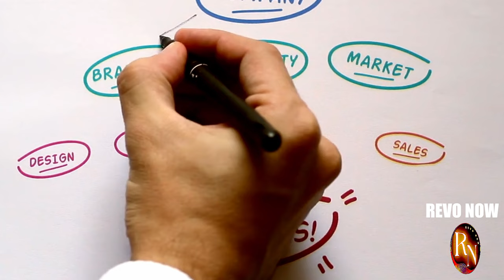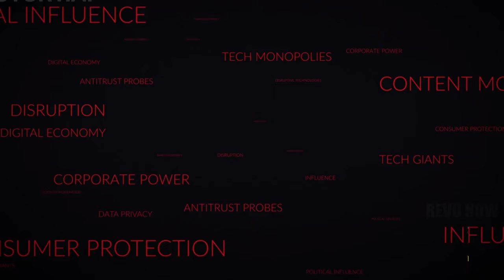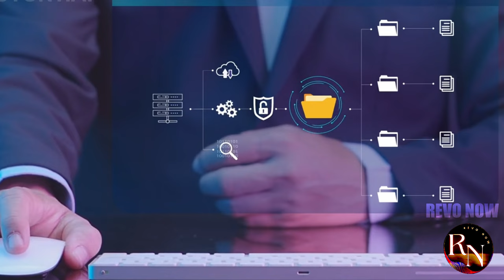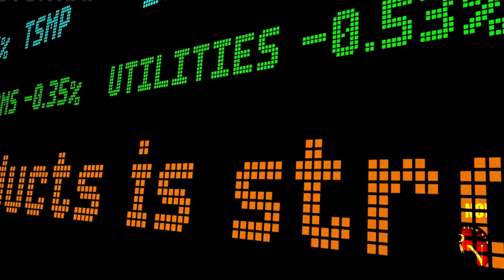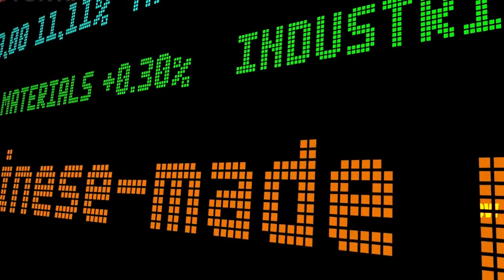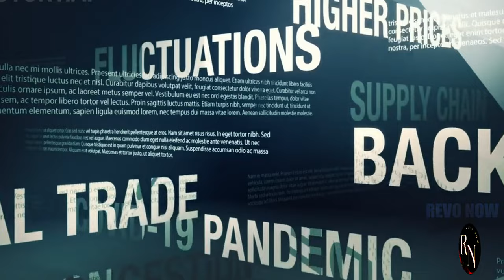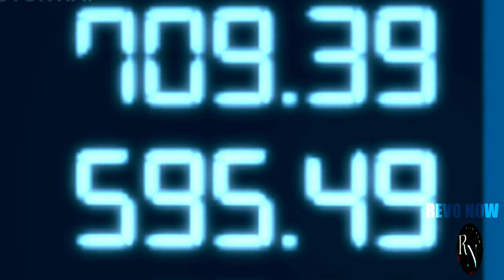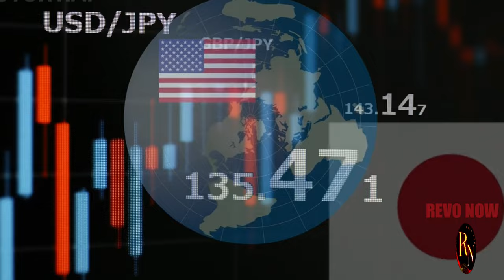Will Dell's Anti China Move Pay Off?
Dell is making a bold gamble by shifting production away from China. But is this a strategic masterstroke or a risky bet? In this video, we break down the potential consequences of Dell's decision. Will it boost the US economy, create jobs, and strengthen supply chains? Or will it backfire, leading to higher costs and lost market share? Join us as we analyze the pros and cons of Dell's anti-China strategy.